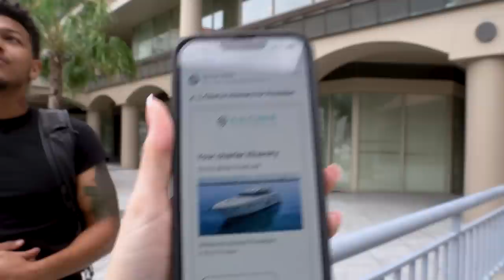MILO'S 25th BIRTHDAY SUPRISE WAS RUINED!!